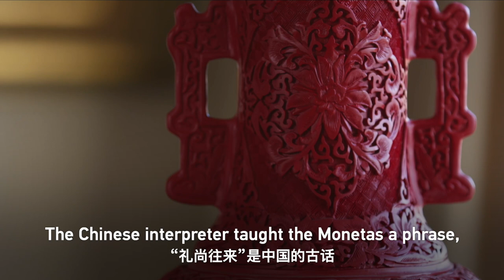遇见习近平丨他对细节的把握，让我十分惊讶！